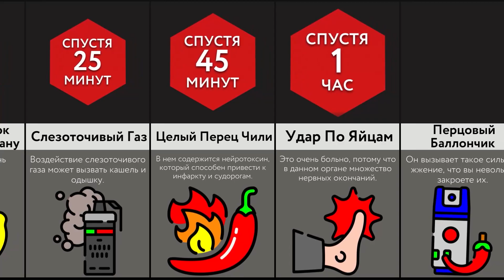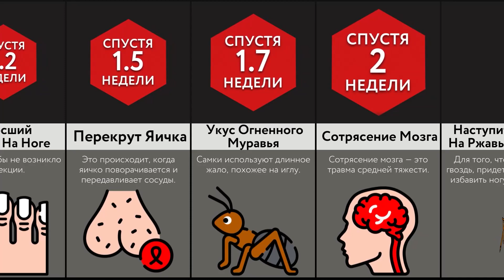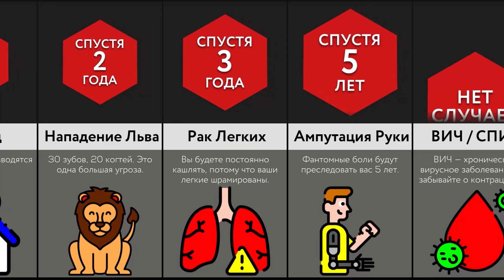Как Долго Будет Проходить Боль От ___?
В этом видео мы покажем вам, как долго может проходить боль от различных травм. Вы знали, что лимонный сок причиняет ужасную боль? Посмотрите это видео, чтобы узнать больше!